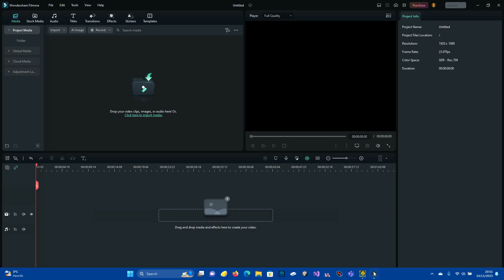Making GD level